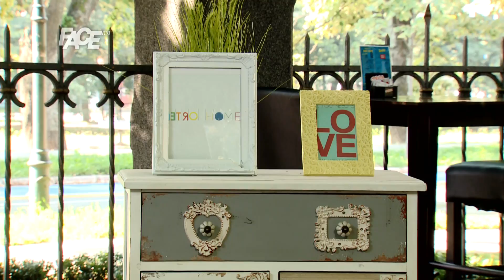Alma Al- Daher o razvodima kao sve češćoj pojavi